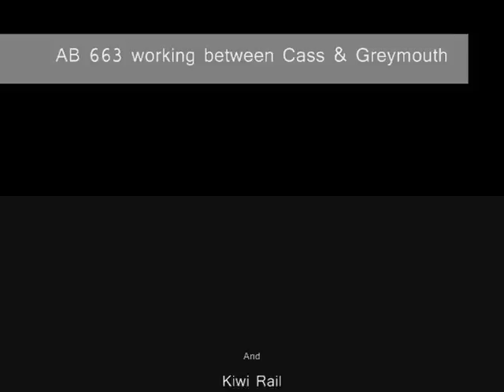AB 663 working train X05 between Cass & Greymouth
AB 663 hauls a passenger train from Christchurch to Greymouth along The Midland Line, locations are Cass, Otira ,Inchbonie, Moana, Kokiri, Stillwater, and Greymouth,
South Island New Zealand ,16 April 2010